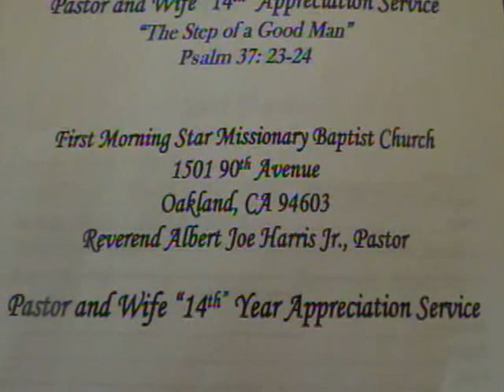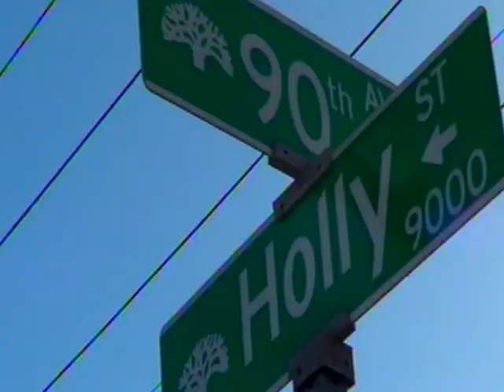The FMS Rose Buds Frist Morning Star Anniversary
Frist Morning Star Anniversary